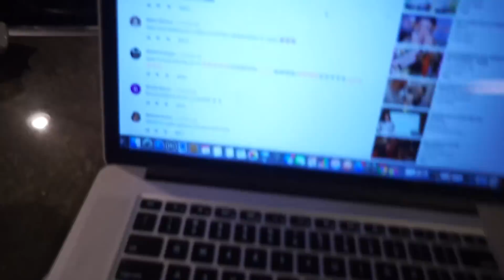Le Doy Una Sorpresa A Mi Manger Kim